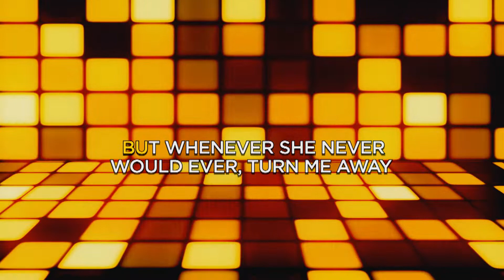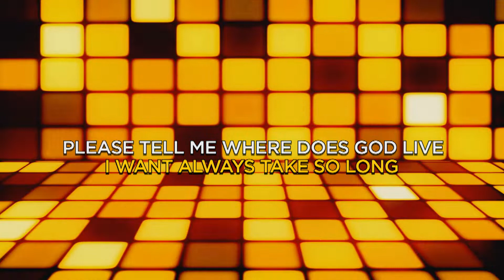Better Days by Dianne Reeves (Sing Galing Videoke Version) | Minus One